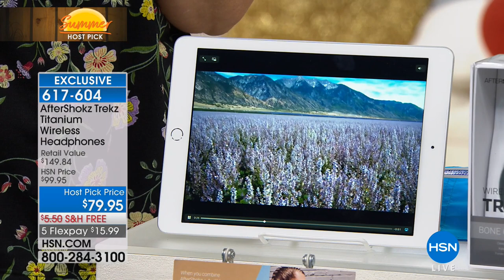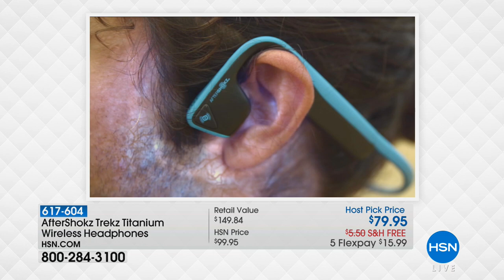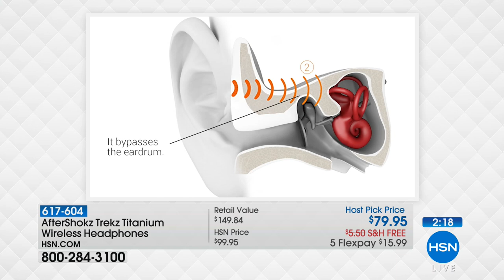Aftershokz Trekz Titanium Wireless Headphones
Revolutionize your workout with openear headphones from Aftershokz. Designed for safer walking and running, these headphones are lightweight and...